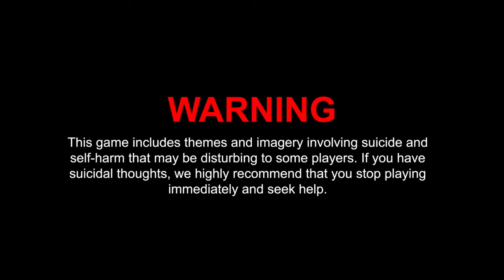Divination - Full Unedited Platinum Trophy Gameplay (PS4/PS5)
- From @MojikenStudio & @eastasiasoft; this is my Platinum Trophy gameplay run from start to finish and can be used as a TrophyGuide to obtain the PlatinumTrophy.

The game can be purchased here for £3.99 and is CrossBuy PS4/PS5 -

"Trapped inside the room full of screens is a pair of hands that can predict the future. Ask a question and draw the runes, and these hands will unveil the forthcoming. This is the future you live in, a small world, a city full of uncertainty and doubt, violence and obsession. In a time when people have begun to reject life as an unwanted burden, they'll have nothing to trust. They'll come, they'll seek, and you will give them answers.

You are the Diviner, an enigmatic fortune teller using ancient runes to discern the future even as the technology of a cyberpunk metropolis surrounds you. Converse with your clients to learn their stories, then arrange the runes they’ve drawn to decide the responses you give them. Good or bad, these answers hold the power to stir the fate of humans and robots alike, to change the outcome of this tale in meaningful ways, to deal in death or help your clients avoid it. The decisions and consequences are grey, requiring your intuition as Diviner to bring an end to the madness of a despairing populace."

- Thank you for the support!